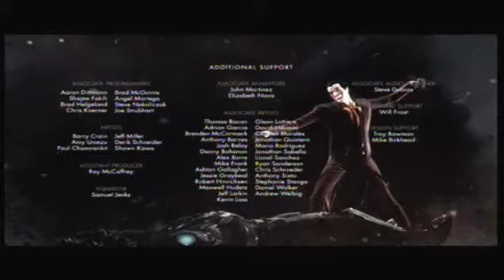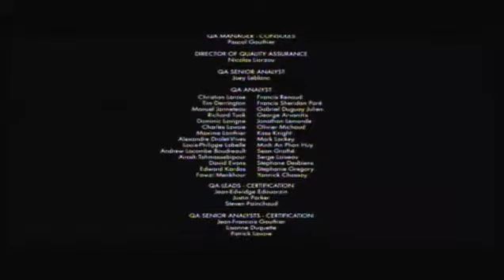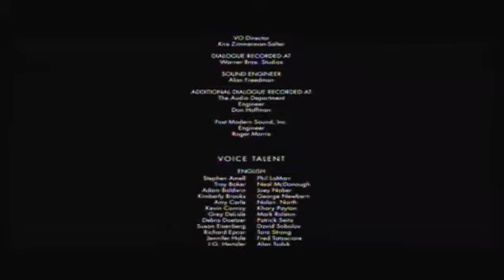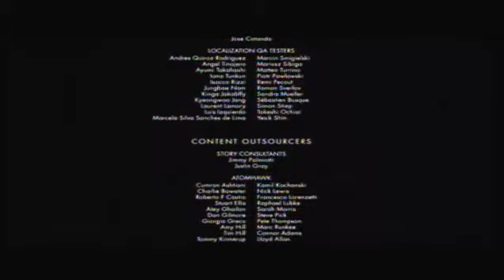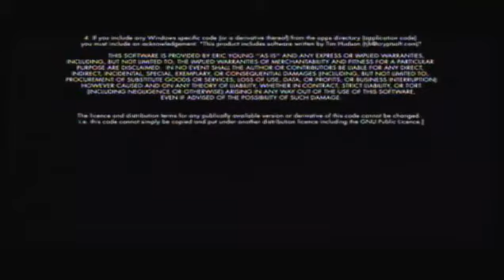INJUSTICE: Gods Among Us ENDGAME Ch.12 Superman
Whats goin on guys, here is the last episode of Injustice Gods Among Us.